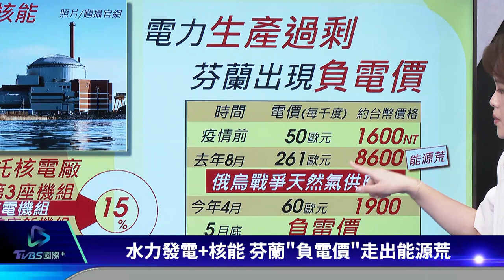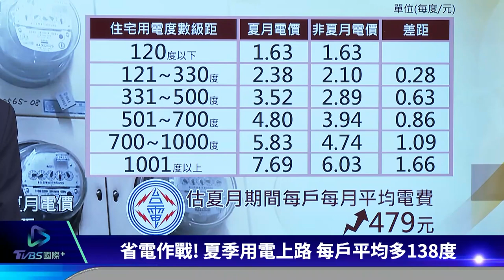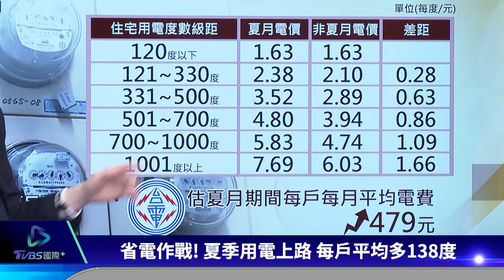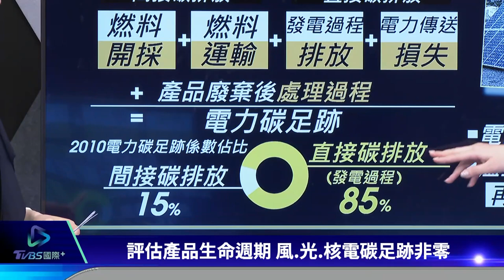【環保要聞】芬蘭電力過剩變「負電價」 太陽能.風電為何不一定環保｜TVBS新聞 2023.06.14@TVBSNEWS01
俄烏戰爭讓歐洲電費變貴，進一步推升通貨膨脹，不過芬蘭因為水力發電和核能新機組運轉，走出能源荒，甚至衍生出「負電價」。有綠電憑證還不夠嗎? 為合風力和太陽能發電被部分專家解讀，不一定環保？